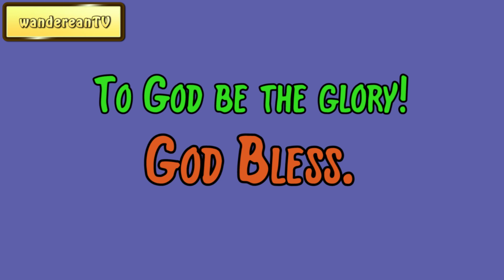Exodus Chapter 6 verse 24 || John Gill’s Exposition of the Entire Bible